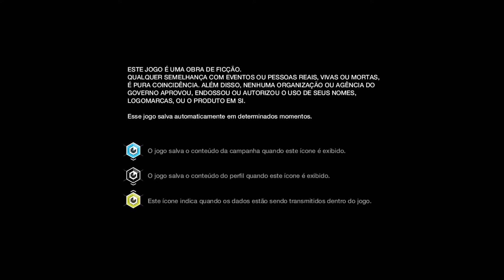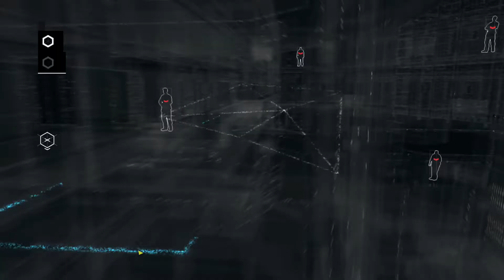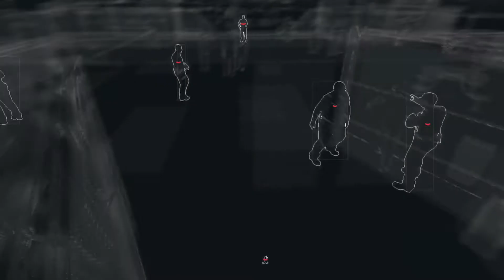WATCH DOGS™ - Prisão On Xbox One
Aiden Pearce forja sua prisão para que possa interrogar e persuadir o prisioneiro que sabe qual é sua verdadeira identidade.